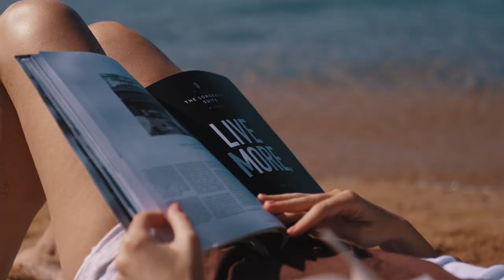7Pines Resort Sardinia, part of Destination by Hyatt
LAID-BACK LUXURY ON THE SHIMMERING COAST OF SARDINIA.
7Pines Resort Sardinia is a beachfront resort cradled in the natural contours of Baja Sardinia. Inviting paths weave through 15 hectares of fragrant gardens to the secluded beaches. Here 76 individual suites and rooms blend tradition with effortless comfort, harmonised with the iridescent sea, warm sands and tranquil atmosphere.